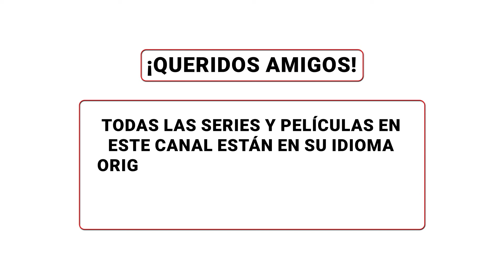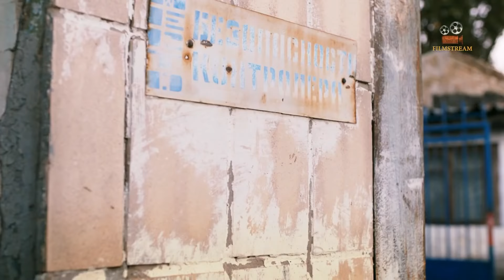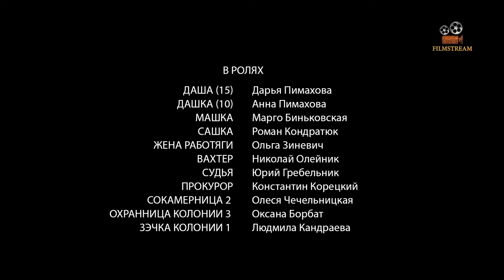¡Cuántas pruebas ha recaído en ella! ¡La serie toca el alma! Devuélveme mi vida! Episodio 1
1. Ve al vídeo.
2. Si los subtítulos están disponibles, el icono СС aparecerá en el reproductor.
3. Toca СС para activarlos.
4. Para desactivar los subtítulos, vuelve a tocar СС.

1. Haz clic en el icono de configuración en la parte inferior de la pantalla de vídeo.
2. Selecciona Subtítulos.
3. Haz clic en Traducir automáticamente.
4. Elige un idioma.

Dos chicas, Rita, la hija de unos trabajadores, y Polina, la hija del director de la fábrica, luchan por la atención de un chico: Yuri. Una pelea,  en la que muere el padre de Rita y resulta herido el padre de Polina, divide la vida de los protagonistas de la historia en ANTES y DESPUÉS. Rita, por la traición de Yuri y la mezquindad de Polina, va a la cárcel. La idea de vengarse de sus enemigos, así como la expectativa de un hijo, ayudan a Rita a sobrevivir...

Justificando su apodo de “Nomeolvides”, Rita recordará tanto a las personas que le rompieron la vida, como a las personas queridas: a su hijo, a su madre, a otra hija nacida en la cárcel que le quitaron... Durante muchos años están atados destinos, corazones rotos y vanas esperanzas... ¿Podrá Rita perdonar a Yuri y  a Polina y renunciar la venganza? ¿Será capaz de encontrar y recuperar a sus hijos perdidos? ¿Será capaz de no perder la fe en el amor y empezar su vida de cero?